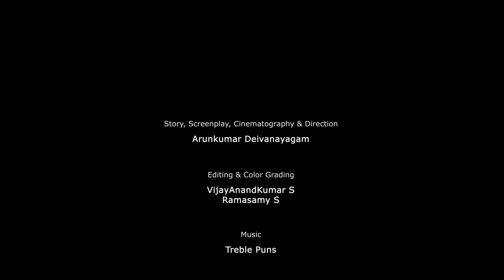Bird of Passage -Short Film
Short Film - Experimental Film to depict My Country